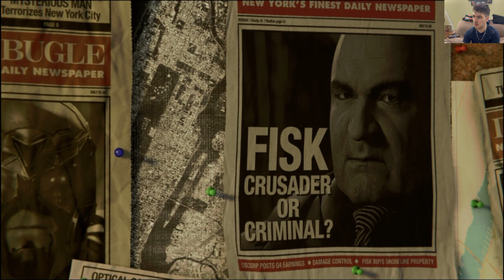BACK IN 2018 || Spider-Man PS4 - Part 1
Having borrowed a PS4 to play Until Dawn, and having bought the Spider-Man game, why not try some fun for the channel? Yuri Lowenthal does an incredible job and this series is one I loved watching DanTDM play, so here’s to hoping I can make something of decent quality!